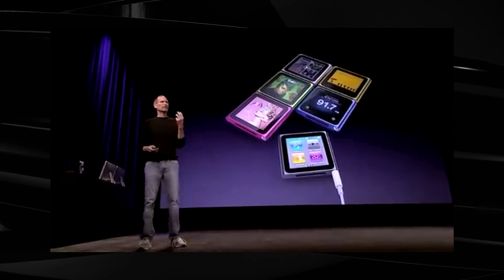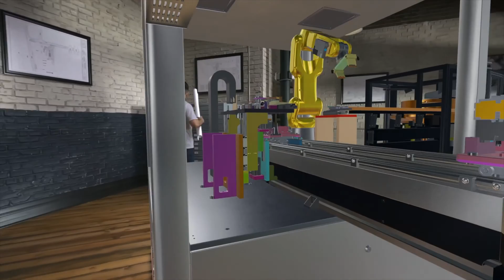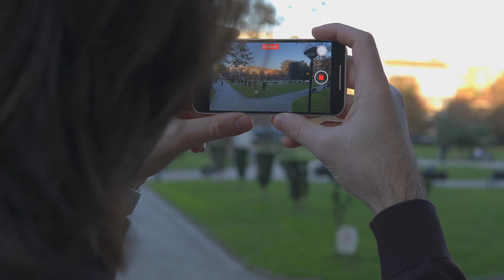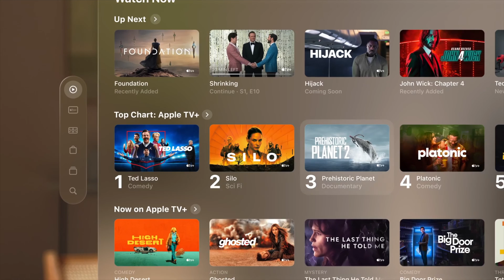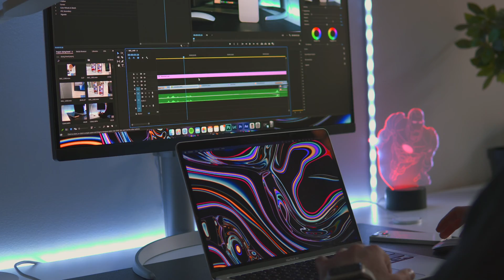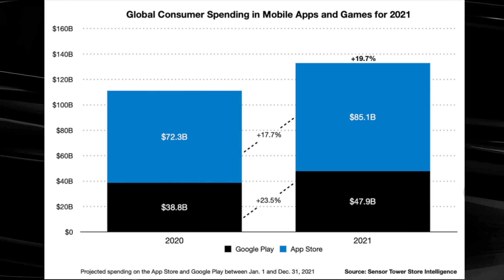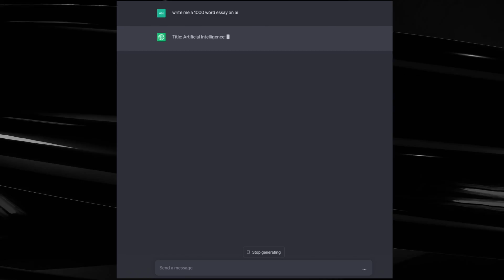Apple Vision Pro | Post iPhone Era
Vision Pro is the first truly AR + VR headset that will probably propagate the transition from phones to a new way of consuming media.

00:00 The Vision
03:47 Hardware
08:11 Selling point